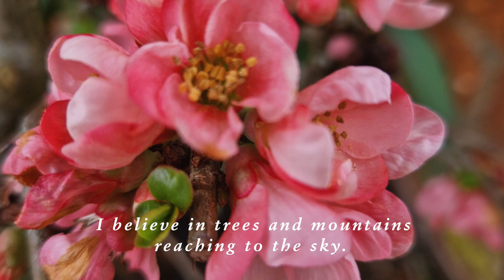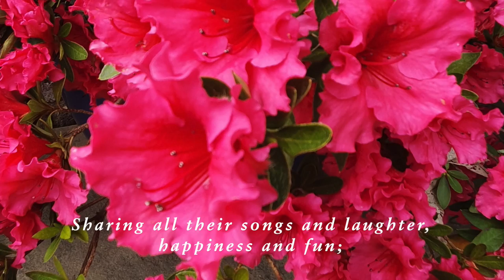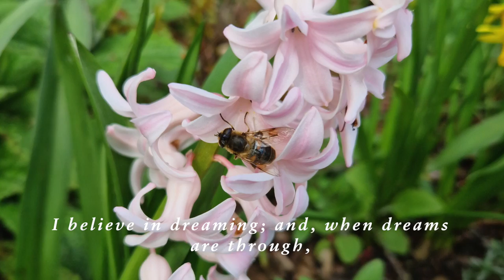I believe in Springtime - by John Rutter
'I Believe in Springtime'
From the album ‘Be Thou My Vision’ - Sacred Music by John Rutter

Composer John Rutter
Conductor John Rutter
Choir  The Cambridge Singers
Orchestra City of London Sinfonia

LYRICS:
I believe in springtime: fresh and new and bright;
I believe in morning dew and shining morning light.
I believe in sunbeams, melting all the snow;
And I believe when winter's done
The streams will run and rivers flow.
I believe in eagles soaring up so high;
I believe in trees and mountains reaching to the sky.
I believe in green things; all the gifts of earth;
Growing up from tiny seeds that spring has brought to birth.
I believe in summer; I believe in fall:
But most of all I believe in God
Who made it and blessed it all.

I believe in people, living all as one;
Sharing all their songs and laughter, happiness and fun;
I believe in friendship: taking time to care;
And feeling sure of someone else,
And someone feeling glad you're there.
Then I start to wonder how it all might be
If the world could live together just like you and me.
I believe in hoping; I believe in prayer;
I believe in trying hard and learning how to share.
I believe in dreaming; and, when dreams are through,
Then I believe in trusting God
To help me make dreams come true
(John Rutter)

Gathered from across the Collegium catalogue, Be thou my vision includes all of the church anthems and other sacred pieces for which Rutter is justly famous, representing for the first time a handy compendium of the best-loved Rutter works in their definitive performances by the Cambridge Singers, directed by the composer.

John Rutter, English composer and conductor, is associated with choral music throughout the world. His recordings with the Cambridge Singers (the professional chamber choir he set up in 1983) have reached a wide global audience, many of them featuring his own music in definitive versions. Among John’s best-known choral works are Gloria, Requiem, Magnificat, Mass of the Children, and Visions, together with many church anthems, choral songs and Christmas carols.